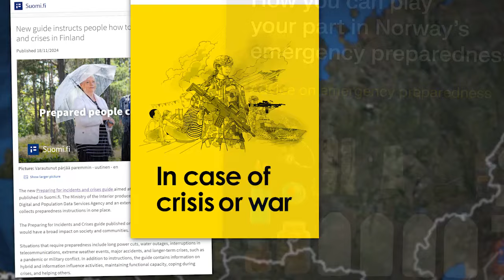Putin signs revised nuclear doctrine after US support for Ukraine's missile strikes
Watch the latest updates for national and international news.